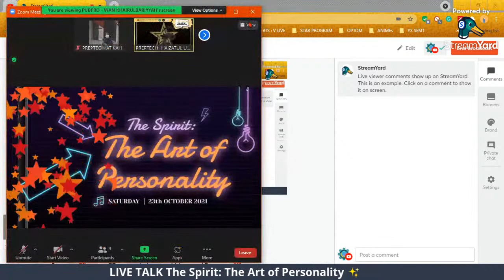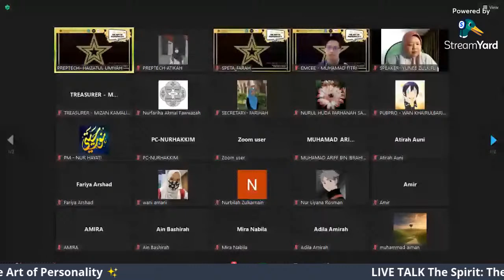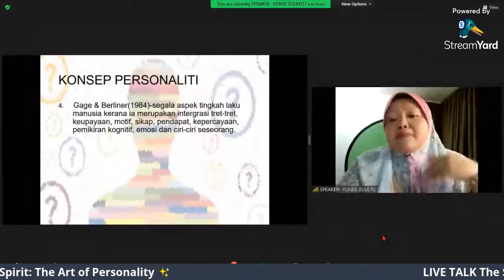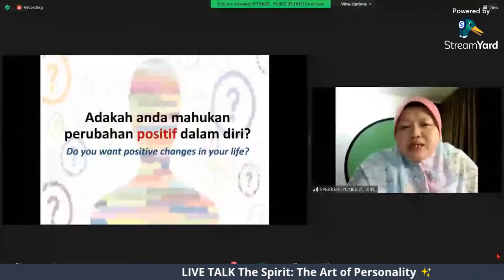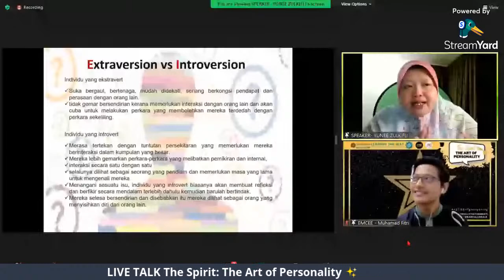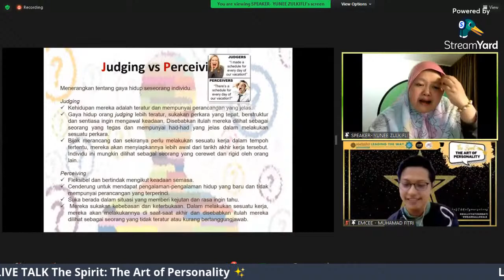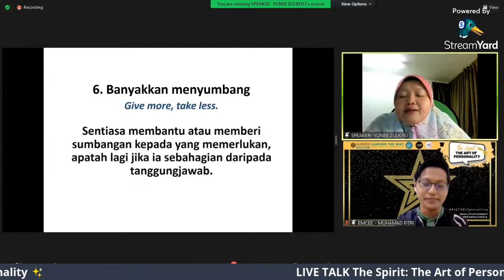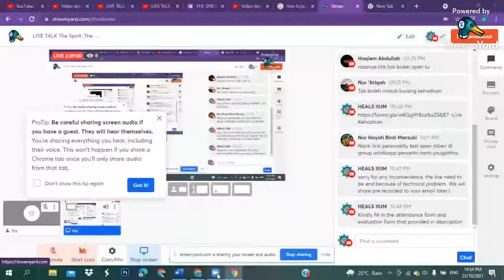LIVE TALK The Spirit: The Art of Personality ✨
Assalamualaikum kepada peserta, sila isi borang kehadiran dan borang maklum balas:-